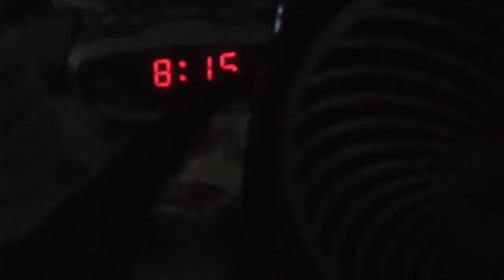Day 77 -- The power of zip ties and coffee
daily, video log, vlog, blog, shopping, perception, family, life, kids, zipties, life hack, starbucks, wahl